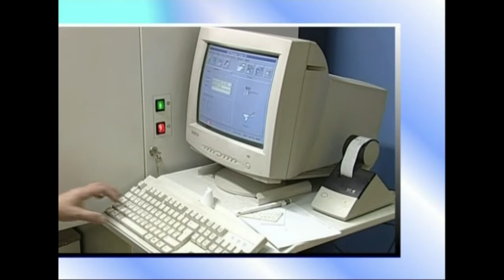12-Ekonomiaren Mundua: Kontsumoa (kontsumoa zer den)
Irakasmaila: Batxilergoa
Jakintzagaia: Gizarte Zientziak, ekonomia
Irakasteredua: D